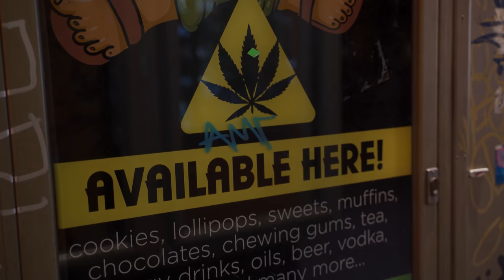Naháněč nás obviňuje z rasismu! V centru Prahy se nabízí drogy na každém rohu | Projekt VIZE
Podpořit naši tvorbu můžete jednoduše jakoukoli částkou pomocí QR kódu ve videu nebo přímo na účet 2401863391/2010. Za veškerou podporu děkujeme!

Drogoví dealeři stojí v centru Prahy na každém rohu. Vydali jsme se tedy do ulic zjistit, co jsou zač a kdo jsou ve skutečnosti jejich klienti. Mnoho dealerů již také zná naše obličeje z předchozího natáčení, kvůli čemuž jsme se dostali i do několika konfliktů.